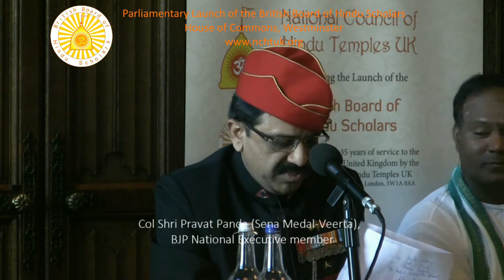Col Pravat Panda flies in from India to bless the BBHS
Col Pravat Panda (Gallantry medal) and BJP National Executive member flies in from India to bless the BBHS and pledge support of Indian Scholarly sages, saints and institutions.